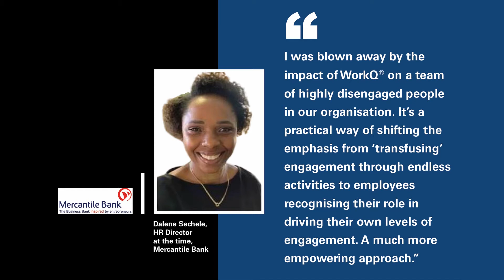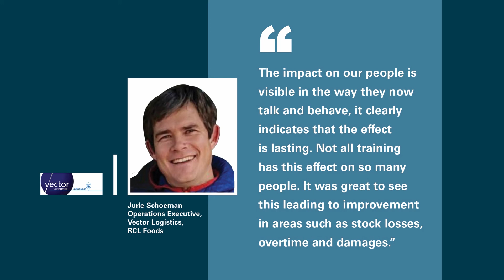What organisations value about WorkQ®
Hear what clients value most about our WorkQ® programme